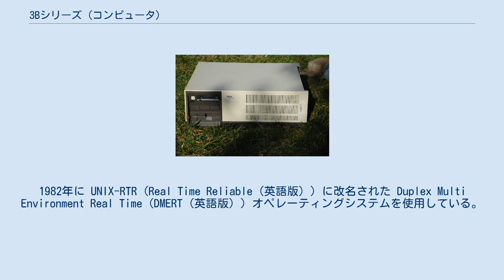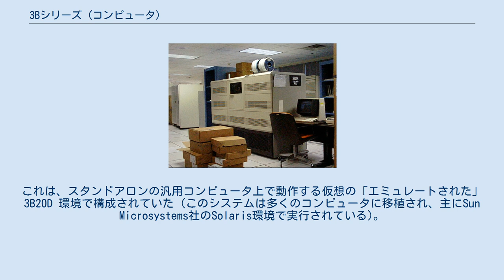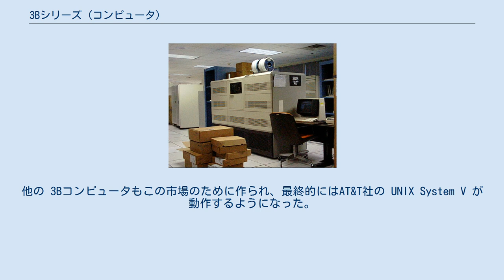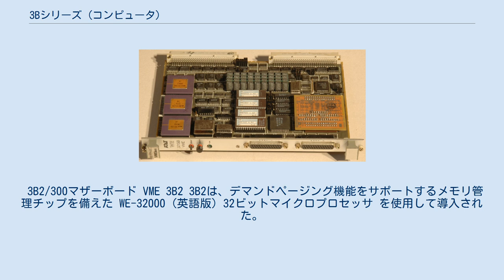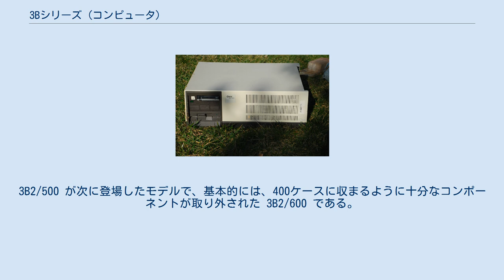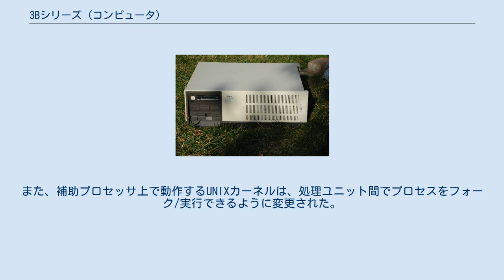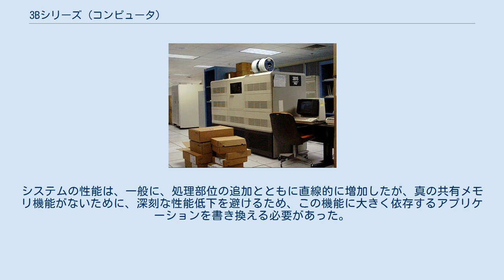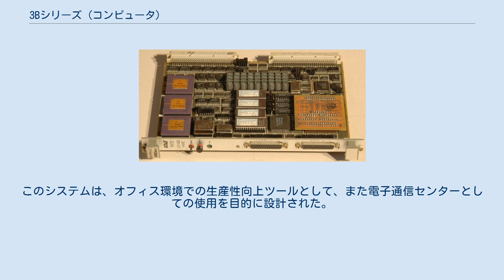3Bシリーズ (コンピュータ)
アルカテル・ルーセント
3B15コンピュータの写真 3Bシリーズコンピュータは、AT&Tコンピュータ・システムの子会社 ウェスタン・エレクトリック 社が、同社の UNIX オペレーティングシステムと社内のマイクロプログラムされた中央処理装置で使用するために製造したミニコンピュータの製品群である。
製品ラインは主に3B20、3B5、3B15、3B2、3B4000の各モデルで構成されている。
このシリーズは、通信用の一連の電子交換機 (ESS) の制御や、一般的な計算機用として、また、商用 UNIX の歴史的なソフトウェア移植基盤としての役割を果たしてきたことで注目されている。
 3Bコンピュータのオリジナルシリーズには、Model 3B20C、3B20D、3B21D、および 3B21E が含まれている。
 3B (3B20D/3B20C/3B21D/3B21E) は、リアルタイム・オペレーティング・システムを搭載した32ビット・マイクロプログラム二重化 (冗長化) 高可用性プロセッサ・ユニットである。
これは通信環境で使用され、1970年代後半にイリノイ州ライルの WECo 工場で最初に生産された。
1982年に UNIX-RTR (Real Time Reliable (英語版) ) に改名された Duplex Multi Environment Real Time (DMERT (英語版) ) オペレーティングシステムを使用している。
データ操作ユニット (DMU) は、AMD 2901 バイポーラ4ビットプロセッサ素子を使用して32ビットワードの算術演算と論理演算を提供した。
最初の 3B20D は Model 1 と呼ばれた (末尾DはDuplexの意)。
各プロセッサの制御ユニットは、2つのフレームの回路基盤パックで構成されていた。
全二重システムには、7フィート (2.1 m) の回路パックのフレームと、少なくとも1つのテープドライブフレーム (ほとんどの電話会社は請求書データを磁気テープに書き込んだ)、そして多くの洗濯機サイズ (写真のドアが開いている状態) のディスクドライブを必要とした。
トレーニングやラボ用に 3B20D を2つの「半二重」システムに分けることができた。
3B20S (末尾SはSimplexの意) は、半二重と同じハードウェアの大部分で構成されていたが、全く異なるオペレーティング・システムを使用していた。
 3B20C は、高可用性フォールトトレラント・マルチプロセッシング汎用コンピュータとして、1984年に商用市場で短期間販売された。
3B20E は、このような高可用性を期待していなかった小規模オフィス向けに、コストを抑えた 3B20D を提供するために開発された。
これは、スタンドアロンの汎用コンピュータ上で動作する仮想の「エミュレートされた」3B20D 環境で構成されていた (このシステムは多くのコンピュータに移植され、主にSun Microsystems社のSolaris環境で実行されている)。
 1980年代、1990年代、2000年代を通じて、3B20D UNIX-RTR システムには、ソフトウェアとハードウェアの両方で多くの改良が加えられた。
その中には、ディスクに依存しない操作 (DIOP：冗長化された必須ディスクの二重故障後も通信などの重要なソフトウェア処理を継続できる機能) や、オフラインブート (半分に分割して、以前に使用した半分を起動し、ブート成功を確認する機能)、スイッチフォワード (以前に使用した半分に処理を切り替える機能) などの注目すべき機能が含まれていた。
このプロセッサは 1992 年に再設計され、3B21D として改名された。
それは、2STP、4ESS、5ESS (有線と無線の両方) などの多くのアルカテル・ルーセント製品のコンポーネントとして2016年現在も使用されている。
 3B2 Model 400 3Bコンピュータシステムの汎用ファミリには、3B2、3B5、3B15、3B20S、および 3B4000 がある。
 これらのコンピュータは、成功した 3B20D にちなんで命名された。
3B20S (simplex) は、UNIX オペレーティングシステムを使用して動作し、ベル研究所で開発され、1982年に WECo 社によって汎用の Bell System の内部使用向けに製造され、後にミニコンピュータ市場に導入された。
他の 3Bコンピュ...